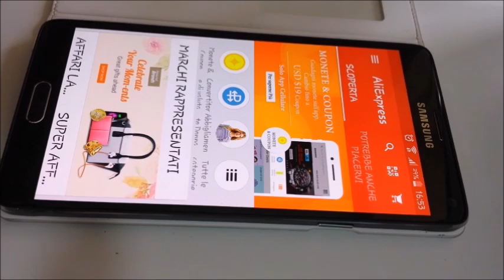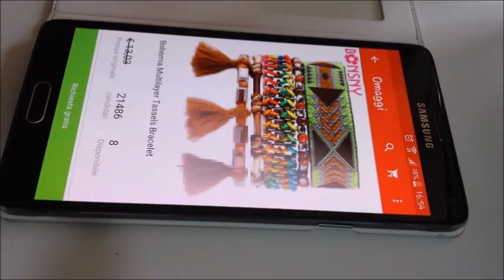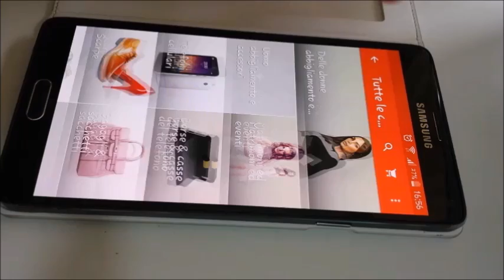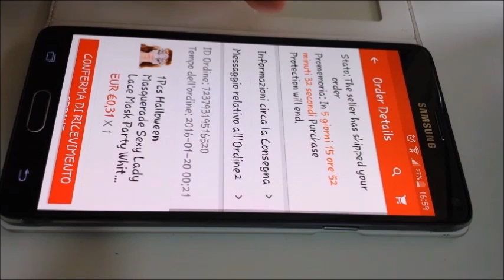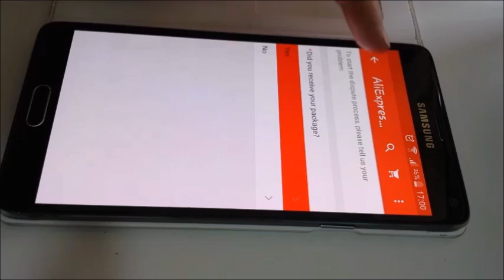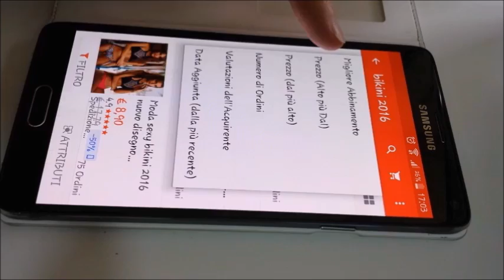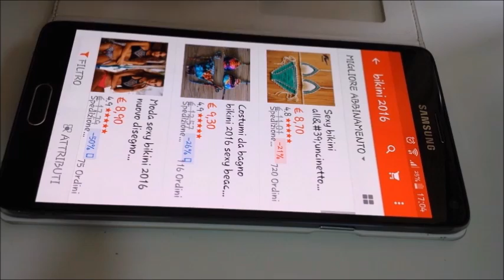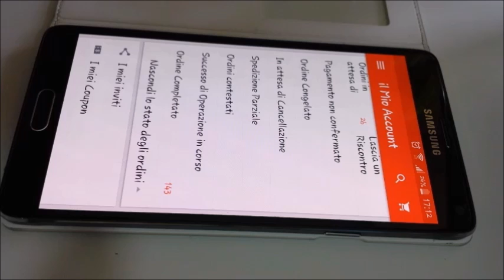ALIEXPRESS: come funziona e come comprare per non avere fregature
ciao a tuttiii. lo so che questo video non centra molto con il mio canale ma credo che possa essere utile a tutti quelli che sono incuriositi da questo sito ma ancora non hanno capito nulla su come usarlo e come comprare per non ricevere a casa fregature. spero quindi che questo video possa essere utile. se avete altre domanda lasciatemi un commento :)

SEGUIMI ANCHE SU FACEBOOK: BIOMAKEUP-HAIR
E SU INSTAGRAM: BIOMAKEUPHAIR